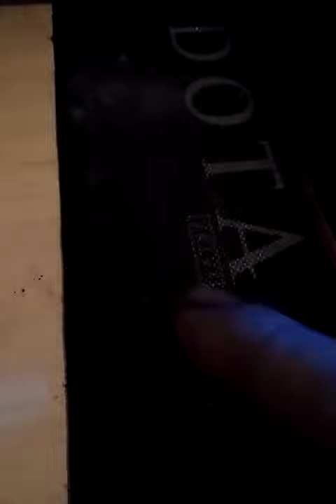Phenom II delid and athlon II delid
i just try to delid my phenom II x2 555 and my athlon x3 455 then  see what happens?
All phenom II seems was mixed glue or with soldered ihs not like athlon